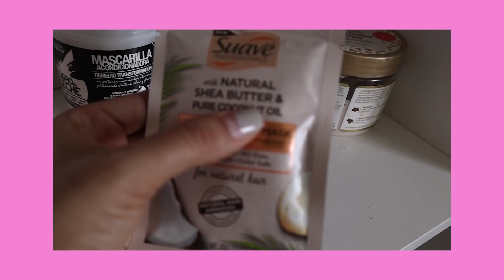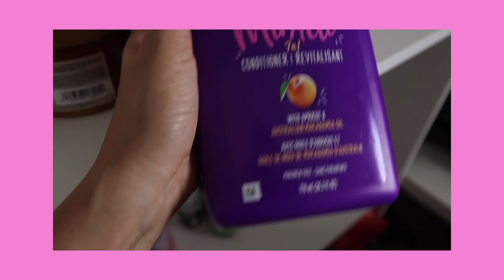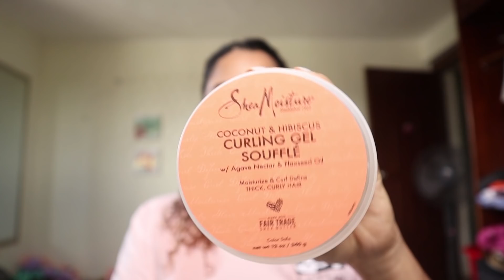RECUPERA EL CABELLO SECO - Mascarilla para cabello seco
Hoy les muestro como recupero mi cabello luego de una semana de no lavarlo. Como paso de cabello seco a cabello hidratado en solo una lavada!!

cabello seco
cabello maltratado
cabello hidratacion
hidratar el cabello
humectacion
mascarilla humectante
mascarilla
mascarilla hidratante
hair mask
mair maske
pelo seco
cabello
cabello afro